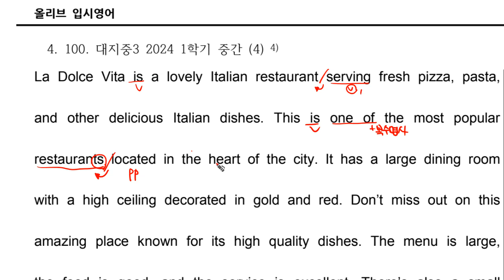중등 외부 100